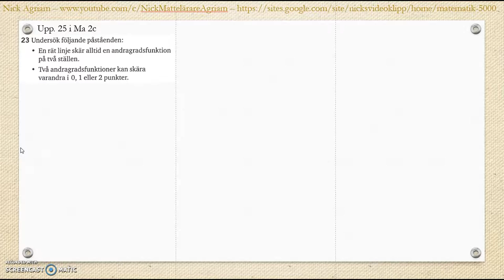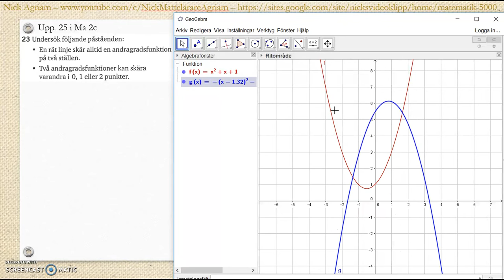Matematik 5000 Ma 2bc VUX Kapitel 2 Algebra och ickelinjära funktioner Blandade övningar 1-2 - 23